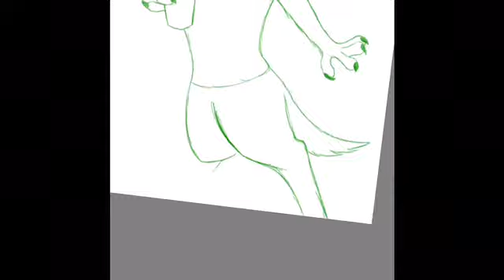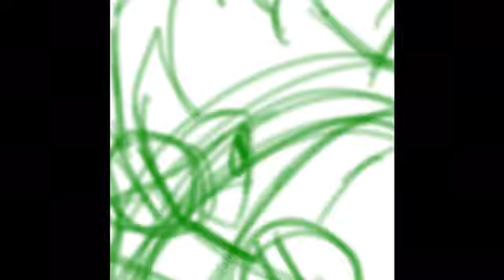Genderqueer || Character Speedpaint || Transgender Awareness Week Special!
Sup Dawgs!
Happy Transgender Awarness Week!
I’m celebrating this time by making characters based off of the transgender flags, starting off with the genderqueer flag! I hope you enjoyed the speedpaint! Finishing this piece really inspired me, because I’ve been sketching a lot lately but now I feel like I can finish some of my drawings. Always respect everyone! Spread kindness and joy!
Cya Dawgs!